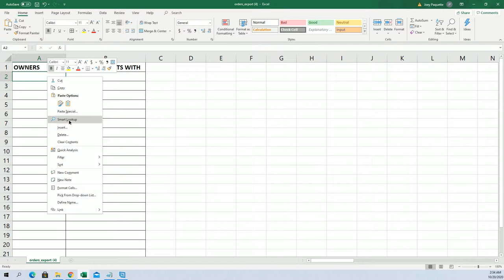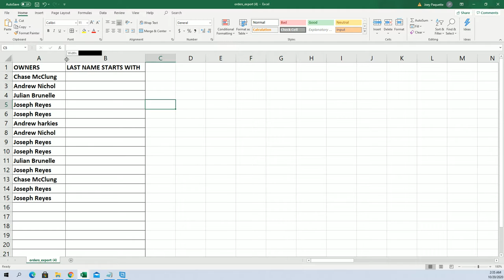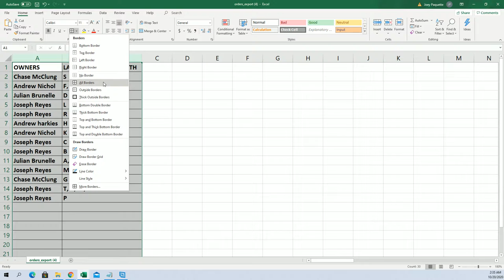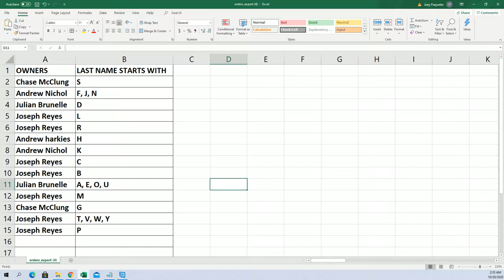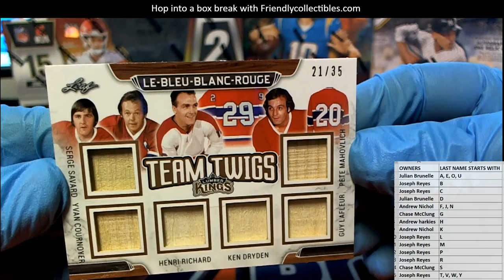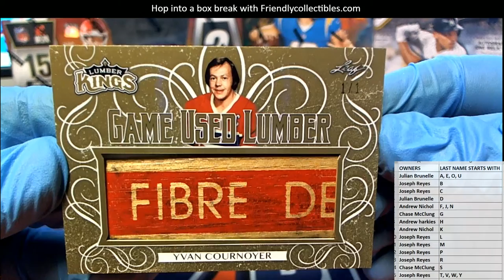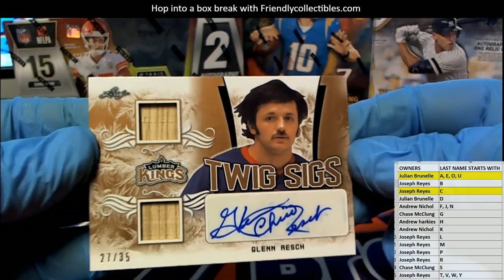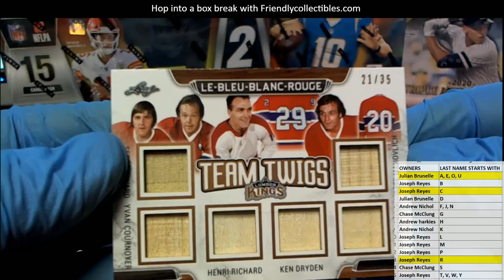2019 20 Leaf Lumber Kings Hockey Box ID 20LEAFLUMKH107